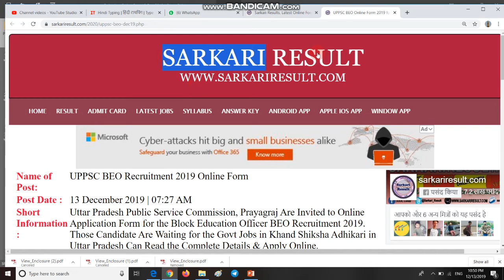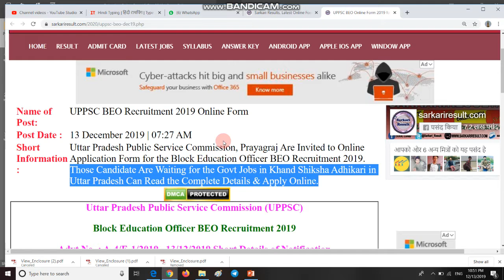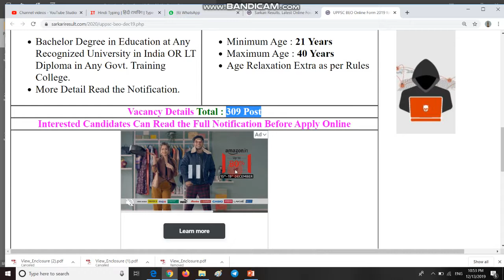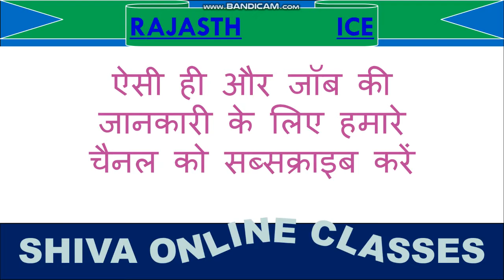UPPSC Block Education Officer Recruitment 2020 | खंड शिक्षा अधिकारी भर्ती | BEO Recruitment 20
1. Hello friends welcome to Shiva Online Classes. Is video me ham aaj bat karne bale hai UPPSC BLOCK EDUCATION OFFICER ke pad pe hone bali Recruitment ke bare.

4. Thanx for watching.